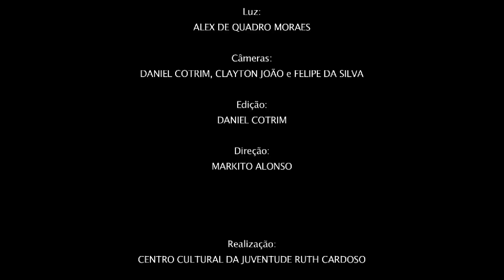Gui Amabis e Criolo - Para Mulatu - CCJ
Gui Amabis e Criolo tocam Para Mulatu acompanhados de Marcelo Cabral, Thiago França e Mauricio Takara. Show: Gui Amabis Ao Vivo no CCJ em 29/04/2012.

Audio: Gustavo Lenza.
Captura de Audio: Equipe CCJ.
Luz: Alex de Quadro Moraes / CCJ.
Câmeras: Daniel Cotrim, Clayton João e Felipe da Silva / CCJ.
Edição: Daniel Cotrim / CCJ.
Direção: Markito Alonso / CCJ.